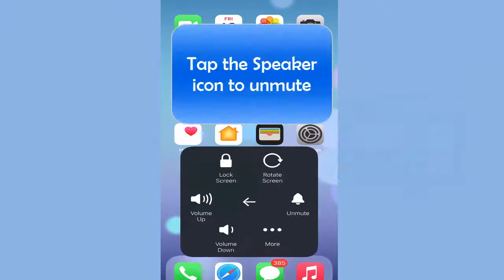How to Unmute iPhone Headphones? Few Seconds to Unmute !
If you can't find the unmute button and can't find how to unmute your iPhone headphones then you should watch this video.
Here the quickest & less than minute solution for how to unmute iPhone headphones is shown. This tutorial is done with the iPhone 11.
Just a few steps and you're done!

thetechfixr

Regards
The Tech Fixr